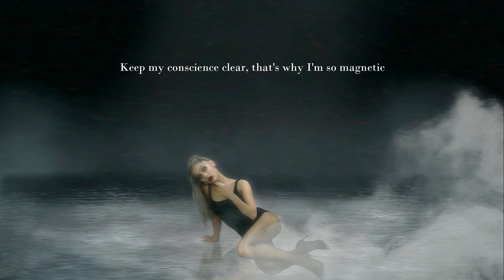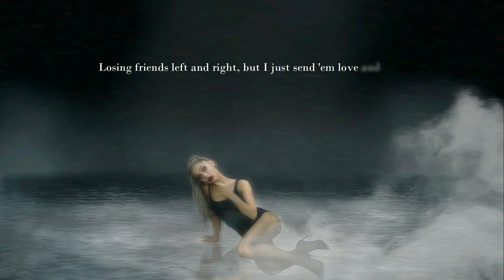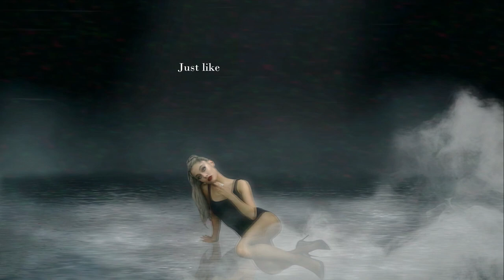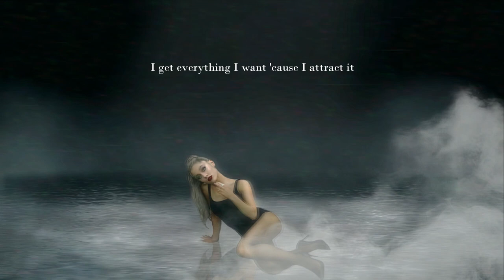Ariana Grande - Naturally | (Just Like Magic Remix) lyric video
It's here, the the last single before my fifth album ''Heavenly Golden Days'' is available now (March 22), hope y'all like it 🤍🤍🤍🤍🤍